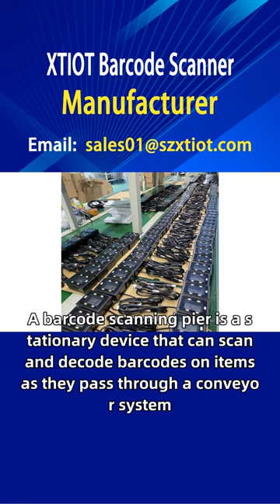Barcode Scanning Pier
A barcode scanning pier is a stationary device that can scan and decode barcodes on items as they pass through a conveyor system. It is commonly used in logistics and transportation settings, allowing for quick and efficient scanning of large volumes of items in a continuous flow.